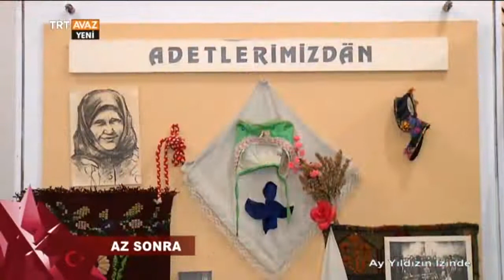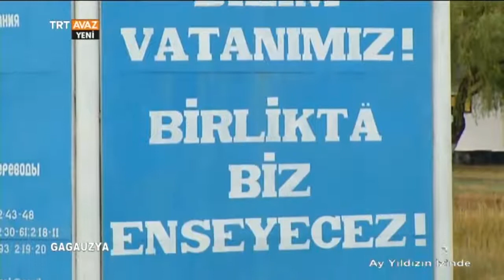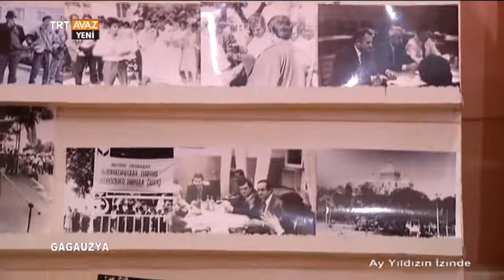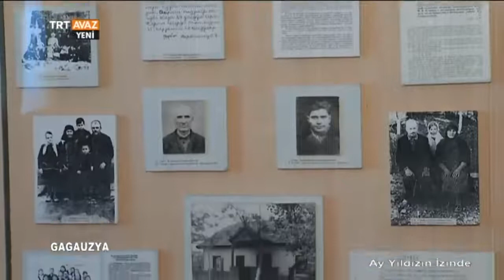Gagauzya Gagauz Türkleri 2. Bölüm Ay Yıldızın İzinde TRT Avaz